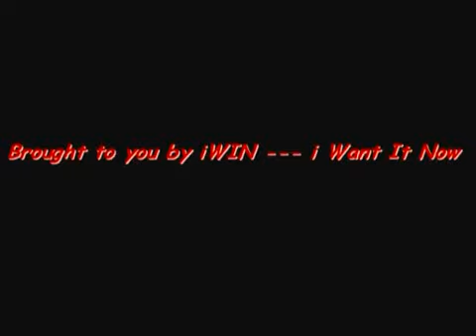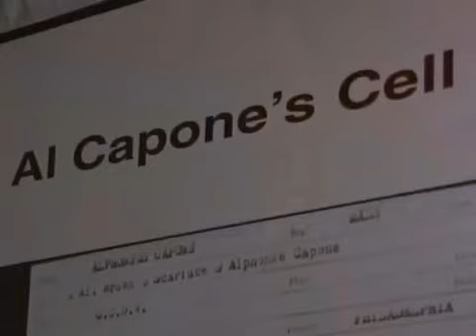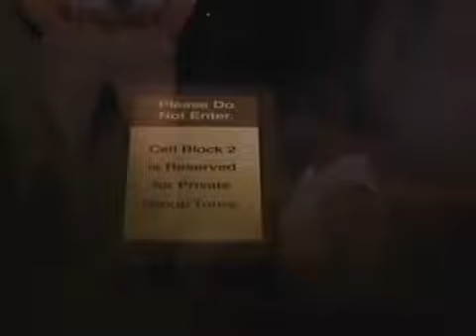Beetlejuice Halloween Special 2007